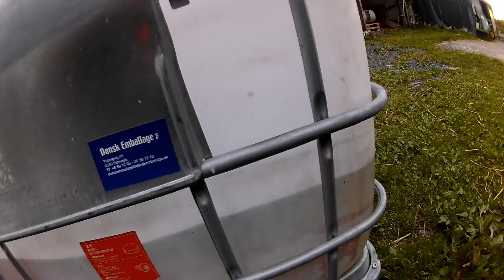Wasser zum Wald bringen | Unimog 406 | Mr. Works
Amazon Wunschliste
Hallo Leute,
heute müssen wir mit dem Unimog inkl. Palettengabel Wasser zu unseren Bäumn im Wald bringen.